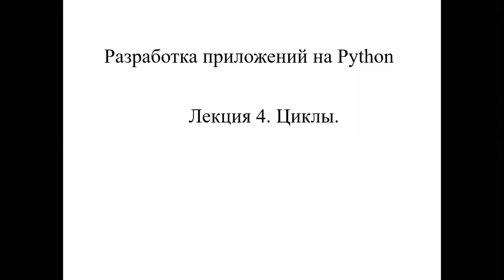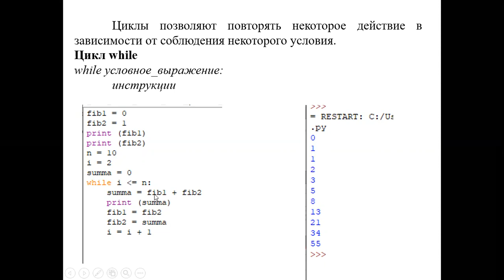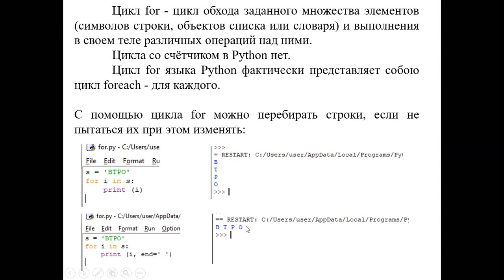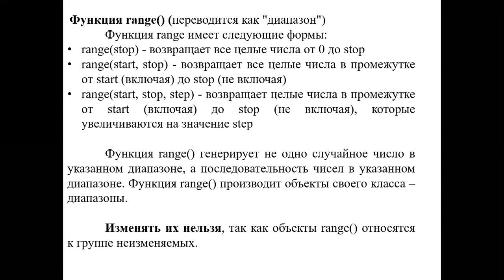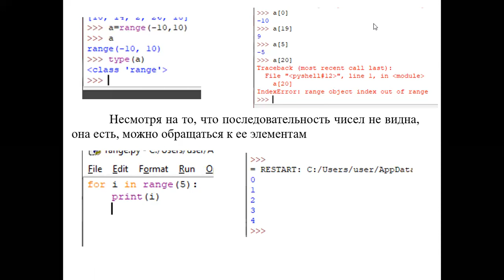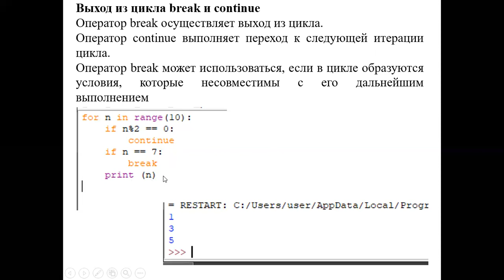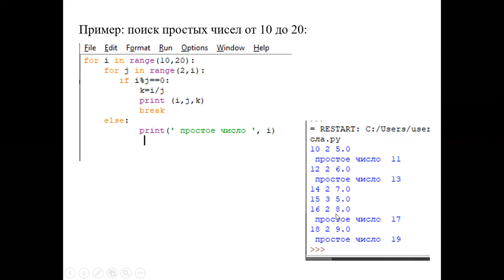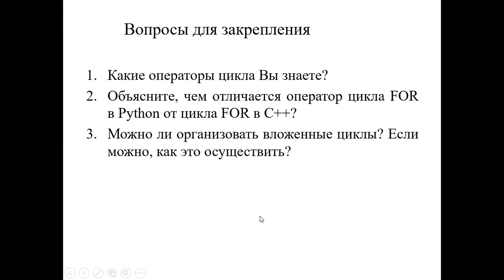Лекция 4. Разработка приложений на Python Циклы